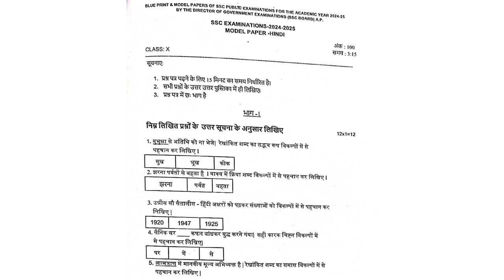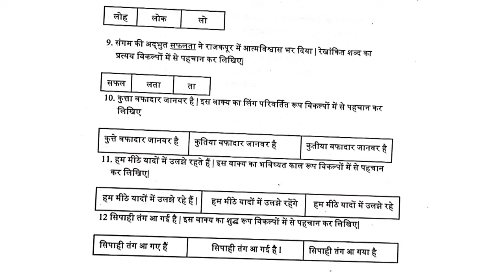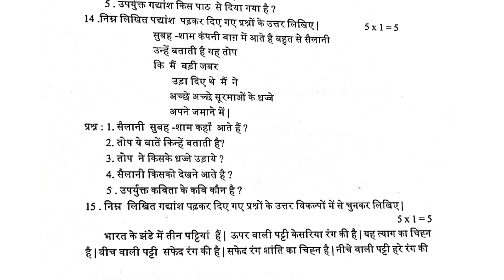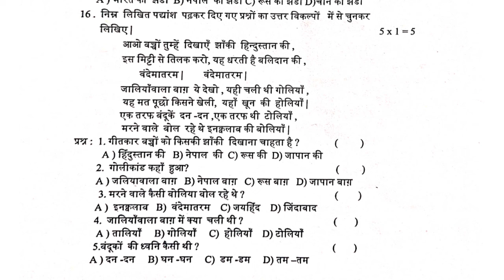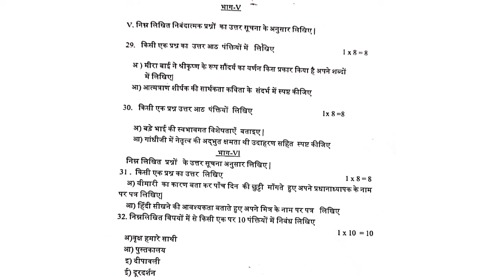|| Public Exam Hindi Model Paper ||10th Class || 2024-25 || Full Explanation || PDNS Hindi